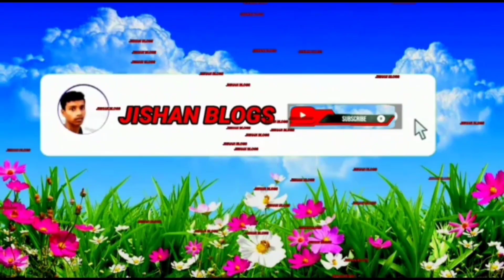GALIFF STREET BIRD MARKET! GALIFF STREET PET MARKET! GALIFF STREET KOLKATA PET SHOP! BIRD PRISE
GALIFF STREET MARKET OPEN TIMING EVERY SUNDAY - 6:AM TO 5:PM

ADDRESS - GALLIF STREET GHOSH BAGAN, BAGHBAZAR. WESTBANGAL KOLKATA - 700003

 Galiff street
Cheapest dogs market in India
Dog price
Galliff street Kolkata
Recent dog puppy price update
Galliff street pet market
Dog market
Cheap price dog in Kolkata
Gallif Street pet market kolkata
Cheapest dog price in india
Galiff street rabbit market
Galiff street
Kolkata dog market
Kolkata bird market
Kolkata rabbit market

FOR ANY PAID PROMOTIONS /COLLABORATION PLEASE CONTACT

CREATOR - SEKH JISHAN

CONTACT - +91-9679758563 (CALL ONLY FOR PAID PROMOTIONS /COLLABORATION